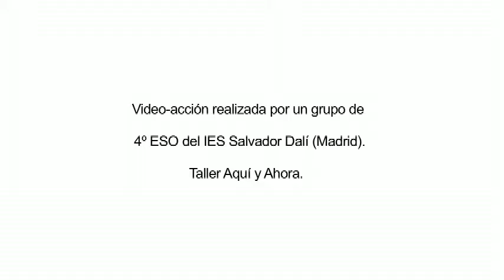AQUÍ Y AHORA.(Interrumpen 4).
Convencidos de la capacidad poética y política que tiene hoy el trabajo con el cuerpo en las aulas, queremos dar visibilidad a los proyectos realizados en el taller de video-acción "Aquí y ahora" y mostrar las obras creadas por los alumnos y alumnas a lo largo de todo el curso. Por ello invitamos a profesores con los que trabajamos desde hace años en proyectos educativos, para que realicen un comisariado temático de los proyectos.

En la última acción, transgredieron un espacio, todos entran al baño de chicos, atraviesan un prohibido. No es una decisión fácil en un espacio normativo y formal, aunque al ser consensuada, se disipan los miedos. Al final muestran un sentido grupal de apoyo mutuo e independencia conquistada. Los jóvenes interrumpen nuestras concepciones, cortan nuestras líneas marcadas, nos actualizan haciéndonos parar y nos hacen parar para poder decir. Parece que interrumpieran para poder ser y así no fingir.

Proyecto comisariado de vídeos para Secundaria de María José Ollero.

HERE AND NOW (Interrupt 4).

Convinced of the poetic and political capacity that work with the body has today in the classrooms, we want to give visibility to the projects carried out in the video-action workshop "Aquí y ahora" and show the works created by the students as throughout the course. For this reason, we invite professors with whom we have been working for years in educational projects, so that they can carry out a thematic curating of the projects.

In the last action, they transgressed a space, all enter the boys' bathroom, they go through a forbidden one. It is not an easy decision in a normative and formal space, although being consensual, fears dissipate. In the end they show a group sense of mutual support and independence conquered. Young people interrupt our conceptions, cut our marked lines, update us by making us stop and make us stop so we can say. It seems that they interrupted to be able to be and thus not to pretend.

Project curated videos for Secondary María José Ollero.